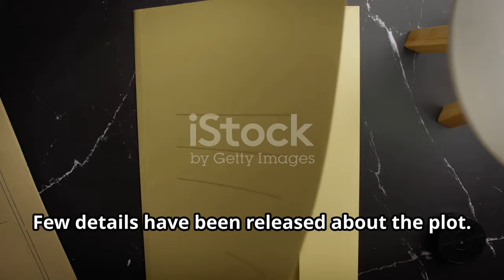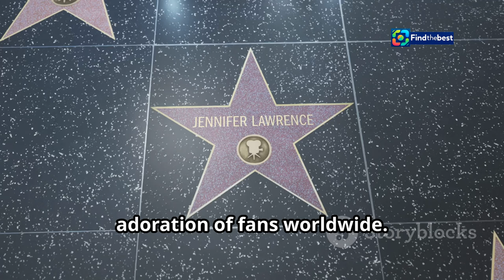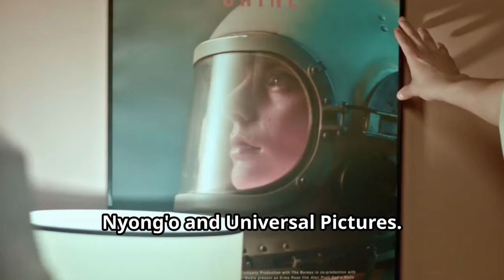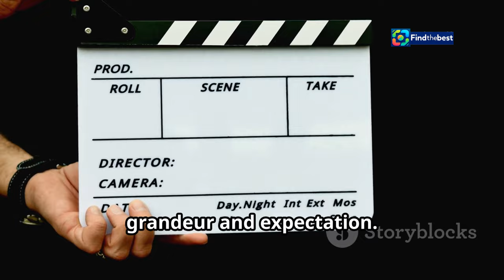Lupita Nyong`o Star in Christopher Nolan`s Secret Film!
OUTLINE:
00:00:00 Lupita's Next Role!
00:02:57 A Star on the Rise
00:05:45 Day One and Beyond
00:06:17 Nolan's Mystery Project
00:06:50 The All-Star Cast
00:07:22 A History of Success
00:07:54 The Nolan Effect
00:08:27 Universal Reunion
00:09:01 Awaiting a Masterpiece

**Category:**
Entertainment

**Description (Finnish):**
🔥 Tervetuloa kanavalle! Tässä videossa puhumme siitä, kuinka Lupita Nyong'o liittyy Christopher Nolanin uusimpaan salaperäiseen elokuvahankkeeseen! 🎥🕵️‍♂️

Lupita on viimeksi nähty elokuvassa "A Quiet Place: Day One", ja nyt hän liittyy upeaan näyttelijäkaarti, johon kuuluvat Matt Damon, Tom Holland, Anne Hathaway ja Zendaya! 😍✨ Elokuvan julkaisupäivämäärä on asetettu 17. heinäkuuta 2026, ja odotamme innolla, mitä Nolan on keksinyt. 🤔🔮

Miksi tämä elokuva on niin salaperäinen? Mitä voimme odottaa? Tule mukaan keskustelemaan ja jakamaan ajatuksesi kommenteissa! 💬👇

Älä unohda tilata kanavaa ja painaa tykkäysnappia, jos pidit videosta! Kiitos, että katsoit! 🙌❤️

**Description (English):**
🔥 Welcome to the channel! In this video, we discuss how Lupita Nyong'o is joining Christopher Nolan's latest secret film project! 🎥🕵️‍♂️

Lupita was last seen in "A Quiet Place: Day One," and now she joins an amazing cast that includes Matt Damon, Tom Holland, Anne Hathaway, and Zendaya! 😍✨ The film is set to be released on July 17, 2026, and we can't wait to see what Nolan has in store. 🤔🔮

Why is this film so mysterious? What can we expect? Join us in the comments to share your thoughts! 💬👇